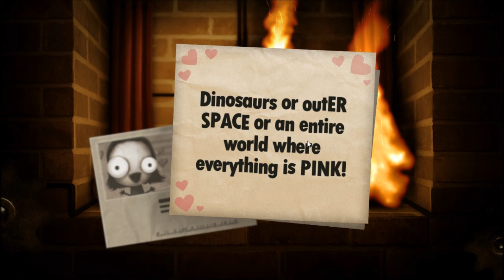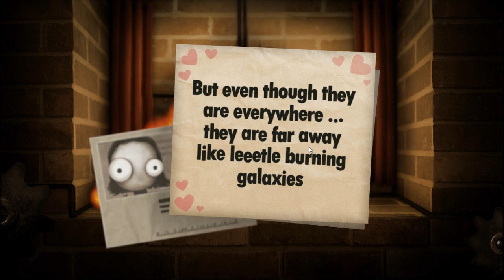Little Inferno (Livestream) Ep12 - Amy